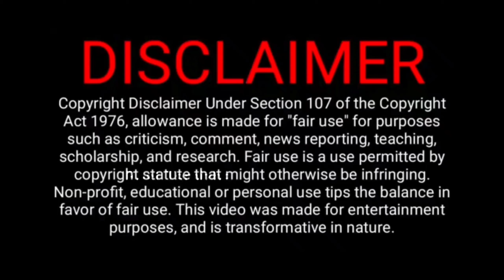Upcoming Tamil Dubbed Movies,Marakkar,The Suicide Squad,Pushpa,Navarasa,The Heist Of The Century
 I TRY TO GIVE ALL VIDEO AS MUCH AS BEST.